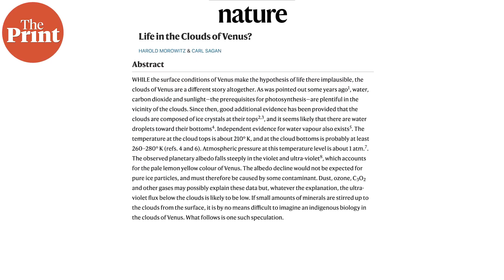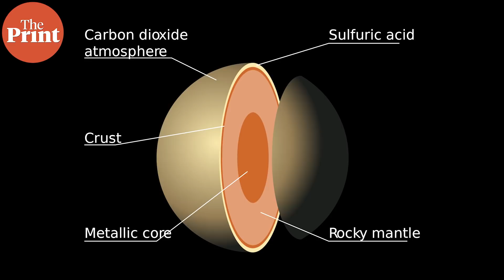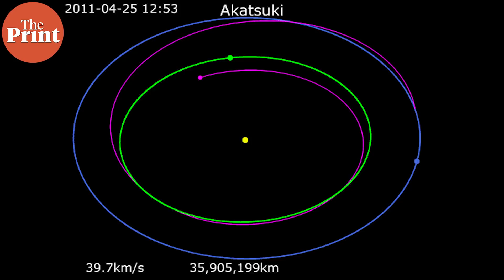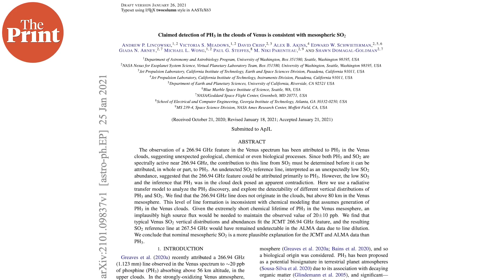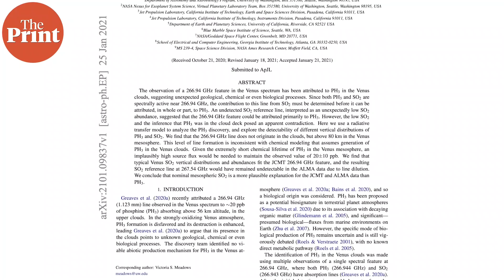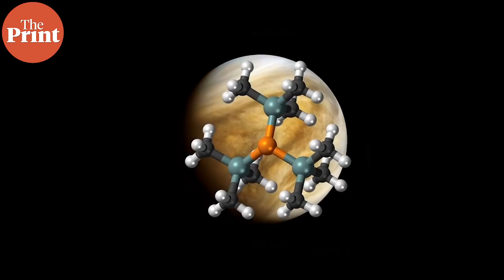How new findings about Venus's clouds could deal a blow to search for life around the planet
Scientists and astrobiologists have speculated for decades that microbial life could exist in the clouds atop of Venus. But a new analysis suggests that Venusian clouds are too low in their water activity to sustain any form of life. ThePrint’s Sandhya Ramesh explains the findings and their implications for search for life around Venus.

Supplementary reading:
Life in the Clouds of Venus? Morowitz and Sagan, 1967.
In Venus’ clouds, scientists find gas that suggests life, but say it’s hint, not evidence
NASA announces two new missions to Venus as it seeks to ‘rediscover the planet’